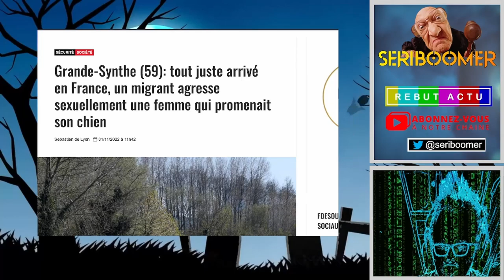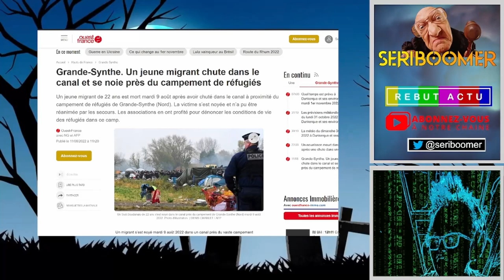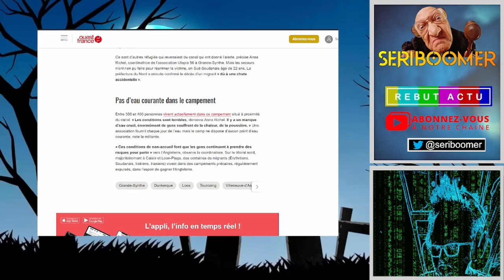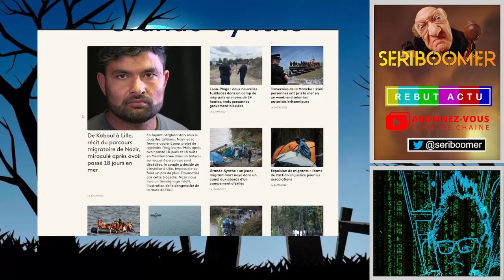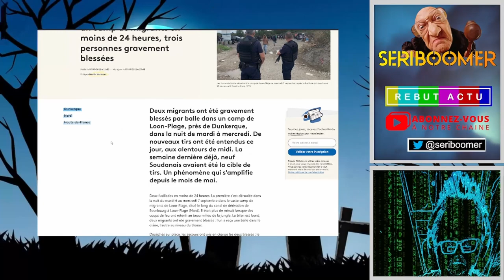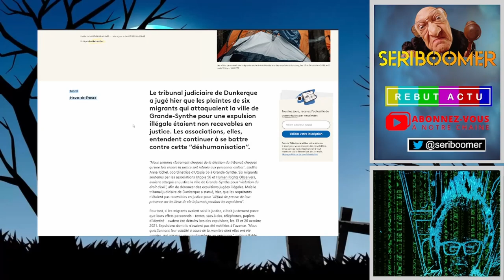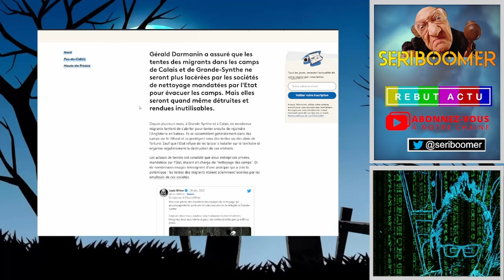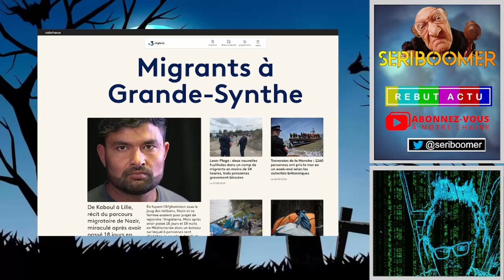GRANDE-SYNTHE : UN MIGRANT EN FRANCE DEPUIS 15 JOURS CONDAMNÉ, LA PRESSE EST ELLE COMPLICE ?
Un fait divers banal un albanais de 24 ans, arrivé en France quinze jours auparavant agresse sexuellement un promeneuse. Il fait partie des migrants qui attendent a Grande-Synthe. La presse serait-elle un peu trop complaisante avec le phénomène en cachant délibérément les faits les plus problématiques et en chargeant toujours les mêmes. Les résidents qui subissent les incivilités, la police, les autorités locales et nationales.